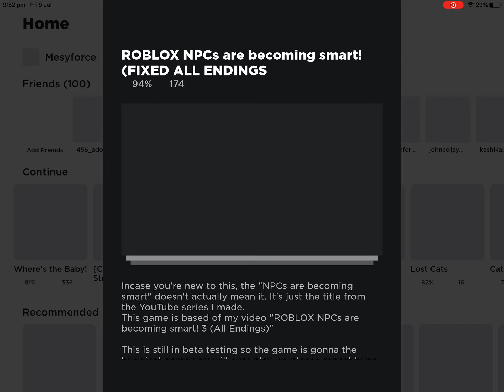Roblox NPC’s are becoming smart